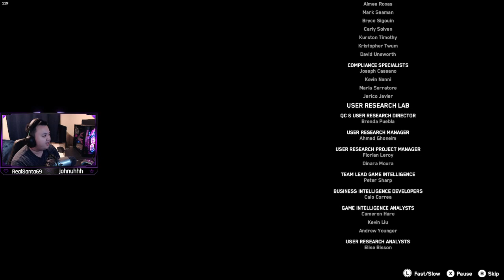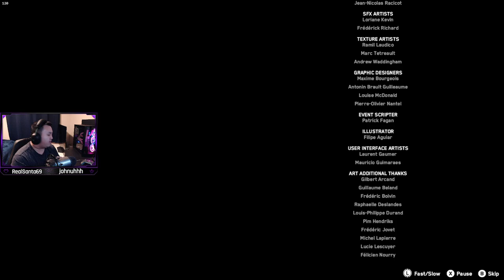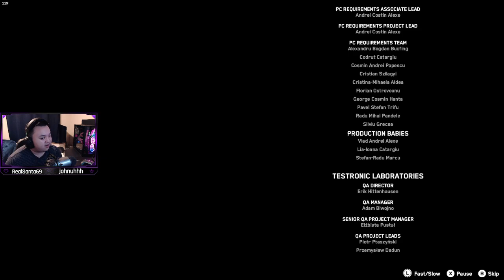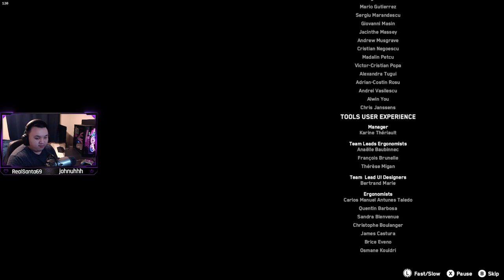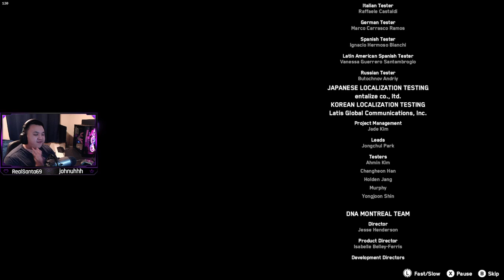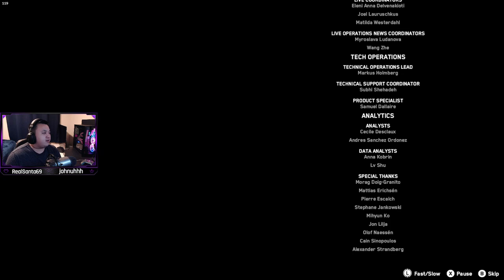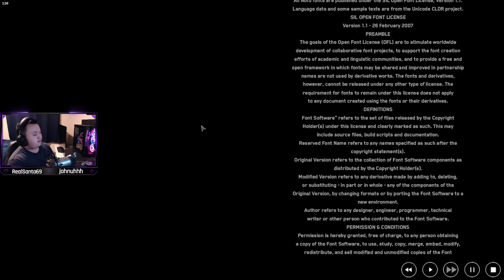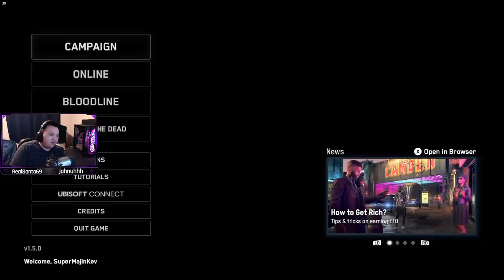WHAT A "BOSS" FIGHT... | Let's Play Watch Dogs: Legion Part 26 (FINALE) [PC][Blind]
ORIGINALLY STREAMED ON TWITCH! (c. August 2021)

Watch Dogs: Legion (stylised as WATCH DOGS LΞGION) is a 2020 action-adventure game developed by Ubisoft Toronto and published by Ubisoft. It is the third instalment in the Watch Dogs series, and the sequel to 2016's Watch Dogs 2.

Watch Dogs: Legion is an action-adventure game played from a third-person perspective, and takes place within an open world setting based upon London, which can be explored either on foot ─ utilizing parkour moves ─ vehicles, or fast-travelling via the city's Underground stations. Eight of London's Boroughs are represented in game: Westminster, Wandsworth, Lambeth, Southwark, Camden, Islington, Hackney and Tower Hamlets, in addition to the City of London. The game is composed of several missions, including those that progress the main story, liberation missions aimed at freeing the city's boroughs featured in the setting, recruitment missions for new playable characters, and various side-activities, with players able to freely pursue a mission or activity, or explore the city for secrets and collectibles. Each mission's objectives can be handled via one or several different approaches: an open-combat approach utilizing a variety of weapons; a stealth approach utilizing the environment to avoid detection and monitoring enemy patterns; or a hacking approach using any hackable object to subdue enemies with traps or distractions, while seeking out objectives via remotely accessing cameras. Combat includes a mixture of gun fights ─ involving lethal and non-lethal fire-arms ─ and hand-to-hand combat moves, with enemies making use of different methods depending on how the player acts against them in combat. Players can be pursued by enemies when escaping, including hostile drones, but can lose them by utilizing hack-able environmental objects and avoiding line of sight with pursuers.

Unlike previous games in the series, Legion features the ability to use multiple characters during a playthrough, each of whom can be recruited from around the game's setting. Different characters may be recruited upon completing the initial story missions of the game from anywhere around the game's setting. Those recruited become operatives that the player can freely switch to at any time, as well as customize with different clothing options, with each recruit-able character maintaining their own lifestyle and occupation when not active. Each character that can be recruited has different traits and skills, based upon their background. Operatives can gain experience when used by the player, which allows them to gain additional skills and abilities to improve them, with the player able to provide additional upgrades for all characters by spending "tech points" which can be spent on weapon and gadget upgrades. Some recruits may not join if either they favor those that oppose them (such as a hostile faction), if the player has a character in their roster whom they hate or if DedSec did something to harm another NPC they have good relations with.